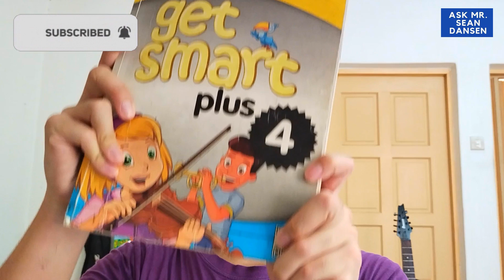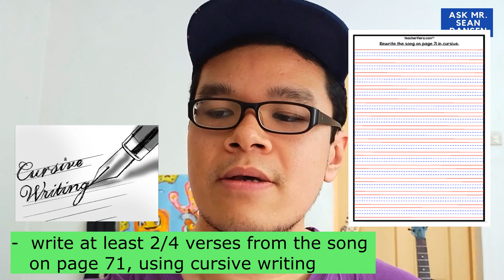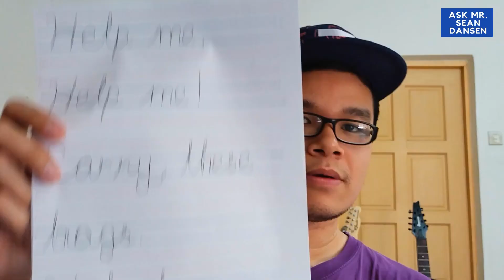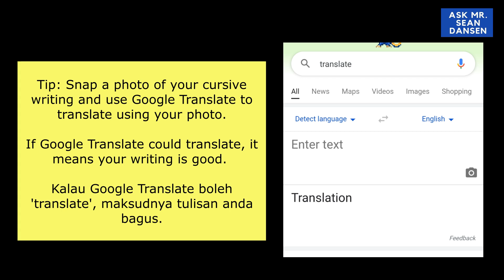CEFR English Year 4: Module 7 - Helping Out (Cursive Writing | Worksheet from TeacherFiera.com)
CEFR English Year 4: Module 7 - Helping Out (Page 71 & 115 | Worksheet from TeacherFiera.com)

I am sorry if this video is not that helpful. I am not good at cursive writing. Therefore, if you wish to watch a more complete and better video on cursive writing, kindly watch other videos on it.

0:00 Intro
0:49 What is cursive writing?
1:12 Cikgu tak tahu nak buat?
3:08 Cursive Writing for Verse 1
6:12 Cursive writing for Verse 2
9:37 Closure

Link to video used in this:

CEFR Get Smart Plus 4 │Year 4 Module 7: Helping Out │Published by MM Publications